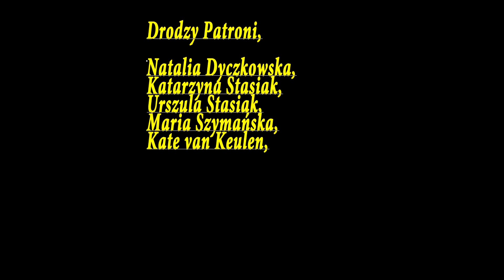podziękowania dla Patronów grudzień i 2020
Kochani Patroni ( a właściwie Patronki ;))
Bardzo dziękuję za Wasze wsparcie w grudniu
a także w roku 2020 ;)

Fantastycznego roku 2021 ;)